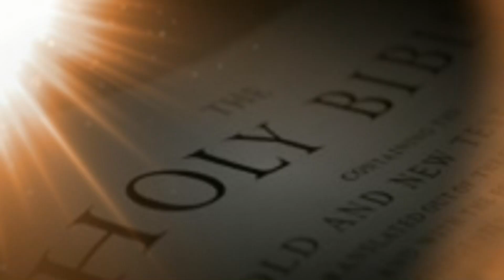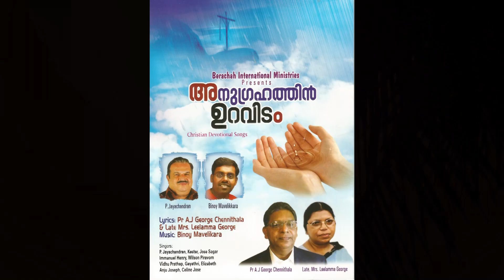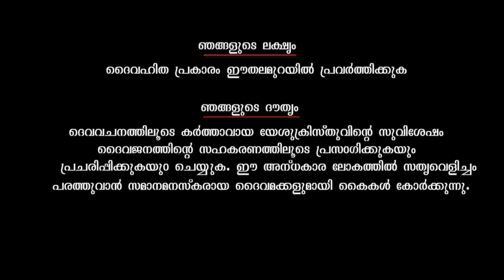Pr P.T.Thomas/Class 224/യേശുക്രിസ്തു എന്തിനായി ലോകത്തിൽ വന്നു? -BIM-The Word of Truth